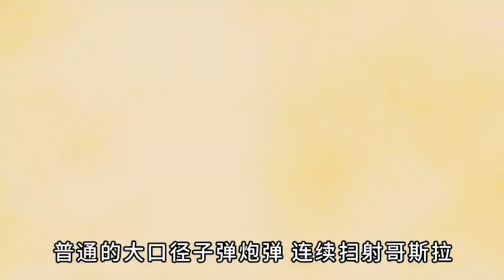巨兽防弹等级有多高？